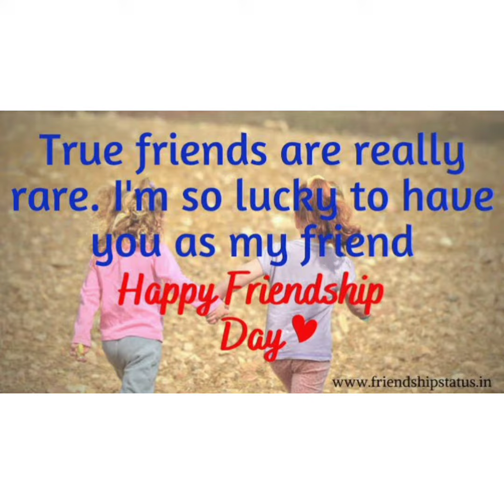to all dear friends (# k.k.) lyrics